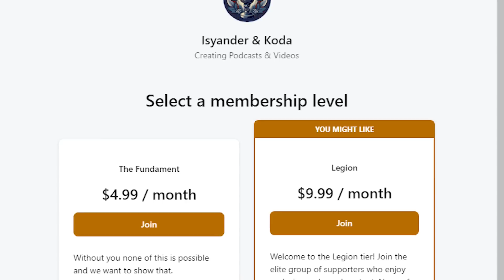Chaos 101: THE ONLY GODS WHO LISTEN | Warhammer 40k For Beginners | Ep18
Be Careful What You Pray For. Today we cover the runner up from our poll and the end of all things the Chaos Gods. Specifically Khorne and Nurgle.

0:00:00 Khorne
0:12:45 Angron
0:17:02 Foreign Fracasse or International Incident it's a Working Title That's The Full Title
0:23:36 Chaos in real life
0:37:14 Papa Nurgle
Delve into the dark and malevolent world of the Chaos Gods in this thrilling episode on Warhammer 40k's most feared deities: Khorne, his fearsome champion Angron, and the plague-ridden Nurgle. Learn about their terrifying powers, influence, and the devastating impact they have on the Warhammer 40k universe.

Explore the God Khorne, the embodiment of rage and martial prowess, as we examine his insatiable thirst for carnage and the legions that serve him. Uncover the brutal story of Angron, Khorne's chosen champion and the former Primarch of the World Eaters. Discover the tragic tale that led to Angron's fall from grace and his relentless quest for blood and skulls in the name of his dark master.

Venture into the domain of Nurgle, the Chaos God of decay, disease, and despair. Unravel the mysteries of this repulsive deity and the morbid fascination he holds for life, death, and the cycle of rebirth. Witness the horrifying consequences of Nurgle's plagues and the grotesque followers who spread his corruption throughout the galaxy.

Our in-depth exploration of these twisted and powerful entities showcases the grim darkness of the Warhammer 40k universe. We'll discuss their origin stories, terrifying abilities, and the eternal battle for supremacy among these malevolent gods. As the lines between order and chaos blur, we'll examine the complex relationships between the Chaos Gods, their mortal followers, and the forces that oppose them.

Whether you're a seasoned Warhammer 40k fan or just beginning your journey into the grim darkness of the far future, this episode offers a gripping exploration of the Chaos Gods, their motivations, and the havoc they wreak upon the galaxy.

From the enigmatic Eldar and the stalwart Imperial Guard to the iconic Space Marines and the cunning forces of the Tyranids, we're committed to providing comprehensive insights into this vast and fascinating universe.

Join us as we venture deeper into the lore, history, and epic battles that define Warhammer 40k, a universe where there is only war.